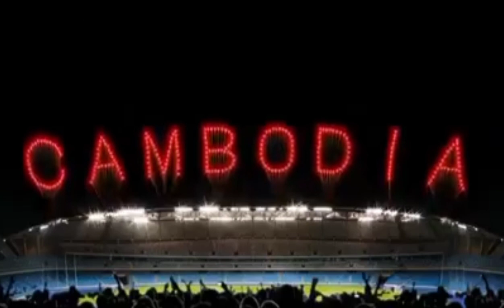Wow the first 32nd SEA GAMES of ASEAN in Phnom Penh Cambodia 2023